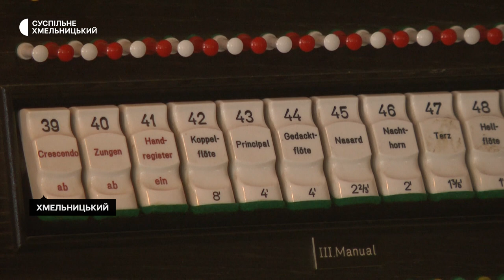У Хмельницькому стартував органний фестиваль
У Хмельницькій обласній філармонії стартує органний фестиваль. До цього встигли відремонтувати й налагодити духовий орган. Про це Суспільному розповів виконуючий обов’язки директора філармонії Тарас Малик. За його словами, ORG MUSIC FEST - це відновлений після дванадцятирічної перерви фестиваль. Триватиме він упродовж чотирьох днів – з 15 по 18 травня